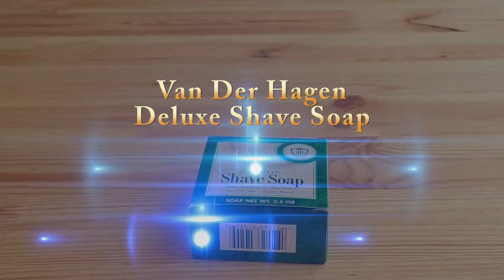Van Der Hagen Deluxe Shave Soap